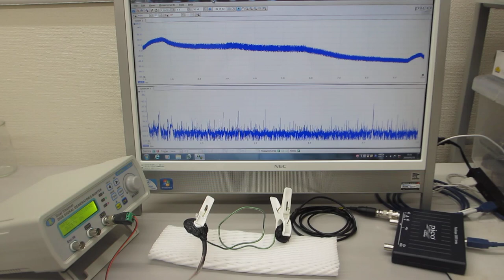線材の音響特性を利用した超音波発振制御部材・技術を開発（超音波システム研究所）